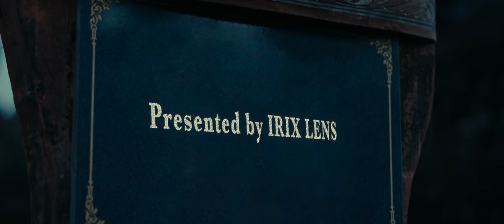That Time Of The Day | Cinematic Film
Where I Get All My Music - ARTLIST - GET 2 EXTRA MONTHS FREE

Gear:

My Camera
My Favorite Lens
My Drone
My ND Filter
My Gimbal
My Favorite Vintage Lens
My On The Go Microphone
All My Camera Accessories
My Main Light
My Studio Mic
My Camera Monitor